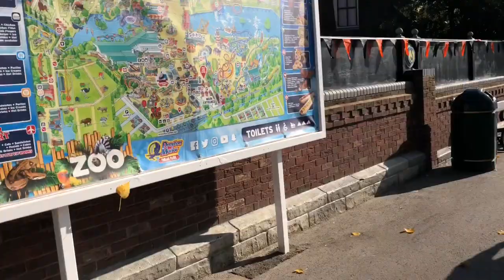Drayton Manor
Not a proper vlog just some clips i had of drayton manor